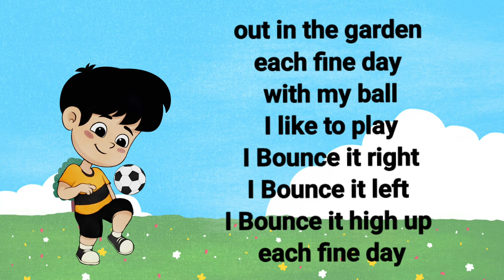I like to play (out in the garden) | cbse lkg rhymes